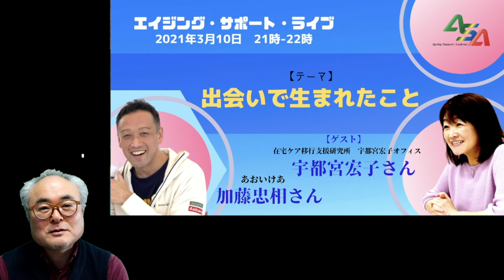エイジング・サポート・ライブのご案内・出会いで生まれたこと介護、看護の連携から地域へ【加藤忠相さん×宇都宮宏子さん】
エイジング・サポート・ライブ_2021年3月10日のご案内

ゲスト）
①宇都宮宏子さん
在宅ケア移行支援研究所　宇都宮宏子オフィス
②加藤忠相さん
あおいけあ

テーマ）
出会いで生まれたこと

この出会いで生まれたこと
これから生み出そうとしていることがあります。

在宅ケア移行支援研〜「おうちへ帰ろう！」を提唱し、
各地域の病院をサポートしている
宇都宮宏子さんは加藤忠相さんから学ぼうとしていることがあります。

病院では分からないこと
それはなんだろう？

加藤忠相さんはなぜ小規模多機能型居宅を始めたのか？

3月10日のライブのテーマを
「分断」にフォーカスしてみようと思います。

●エイジング・サポート・ライブのご案内
◯Facebook＋YouTube　同時配信ライブ
エイジング・サポート・アカデミーfacebookページ
○YouTube「介護の学校　エイジング・サポート・チャンネル」